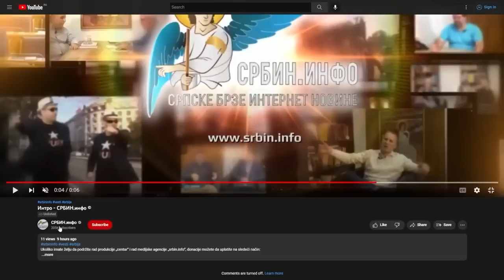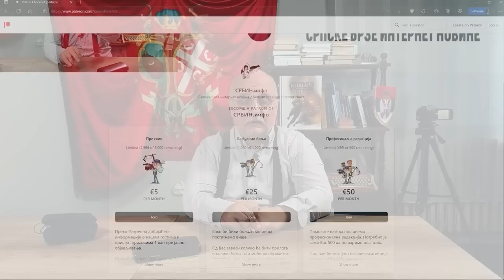Jović: Srbi sa Kosova dolaze u Beograd; Crkva da izopšti izdajnike koji bi da prodaju Kosmet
U DINARIMA
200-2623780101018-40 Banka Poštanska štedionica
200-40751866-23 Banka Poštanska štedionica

U DEVIZAMA:
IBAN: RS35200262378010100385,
SWIFT: SBPORSBG ,